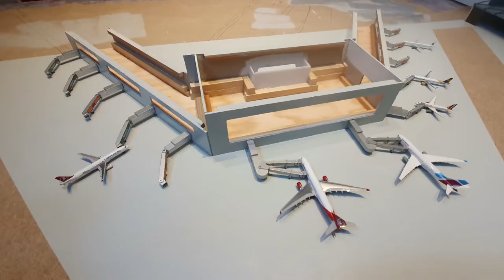Herpa Wings - Making of the new Grohn International Airport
Grohn International Airport
Summer 2021
Making of the new  GRH